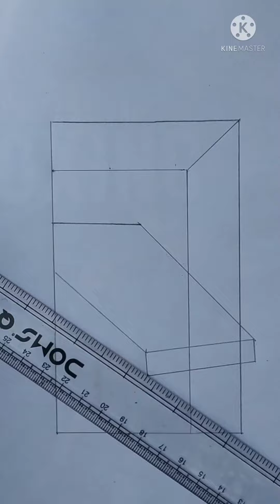wow amazing drowning very easy